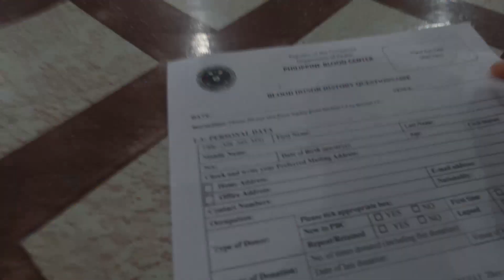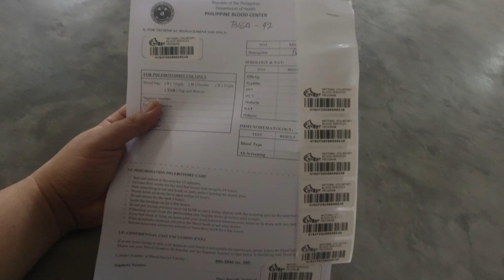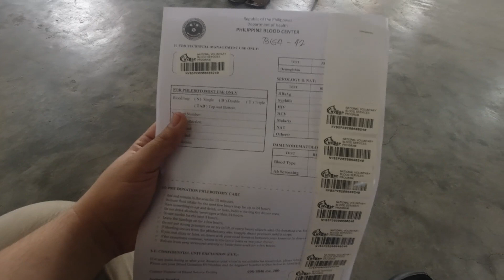Masakit ba magdonate ng dugo? vlog #3 shot entirely on DJi Osmo Action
Dave Quilon Donates Blood